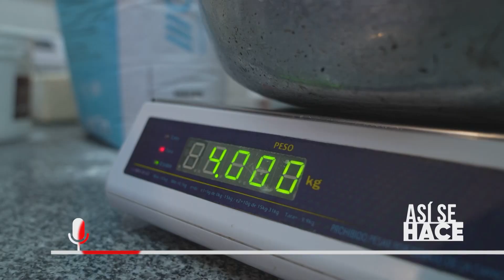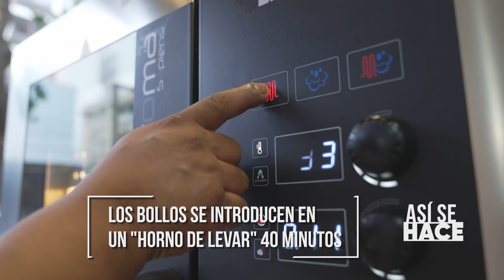ASÍ SE HACE: PAN DULCE - Telefe Noticias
¿Cuántas cosas forman parte de nuestro día a día y no sabemos cómo se hacen?

¡Telefe Noticias te lo muestra!

En este capítulo: Pan Dulce.